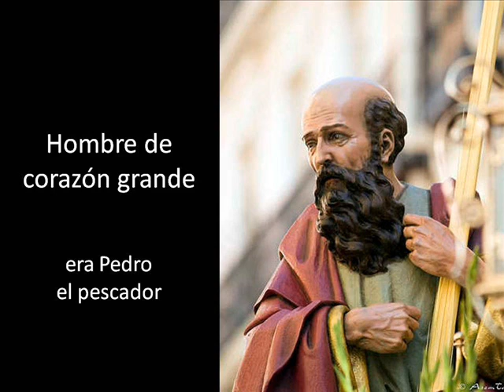pedro el pescador.wmv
Grabado durante misa, interpreta el organista Francisco Ruiz este canto que trata de este gran discípulo de Jesús. La gran historia de Pedro.